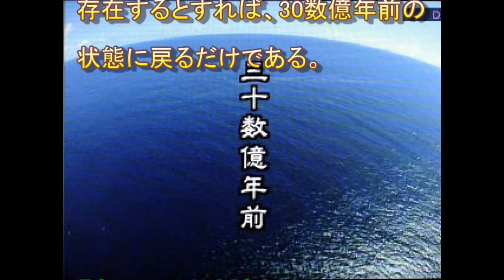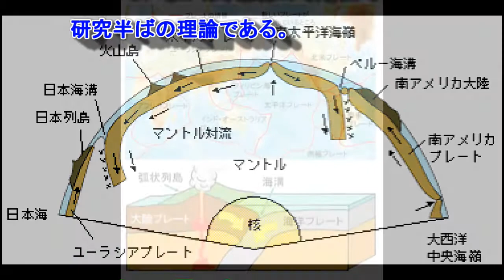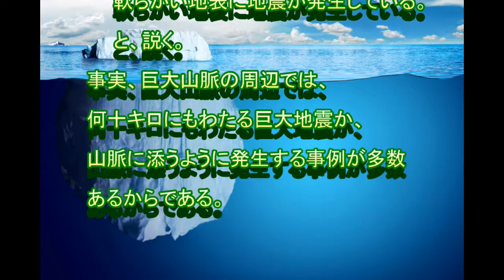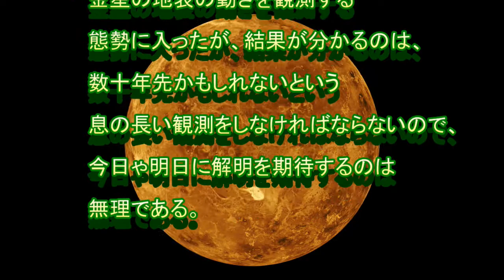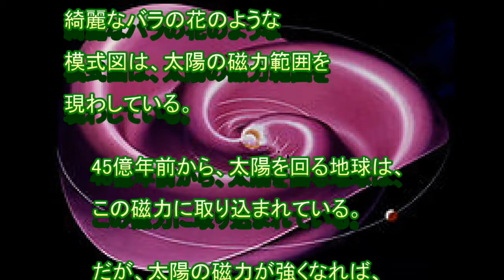晴耕雨読シリーズ 7枚のプレートの最後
地球表面を動き回るプレートの最後を考えてみるのも一考か。